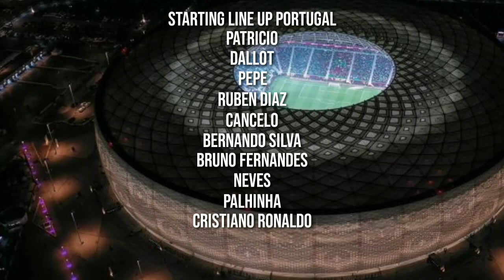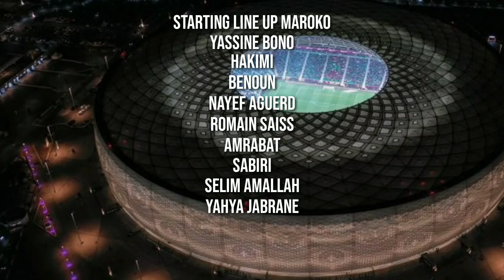🔴Portugal vs maroko | quarter final fifa world cup 2022 qatar | prediksi line up